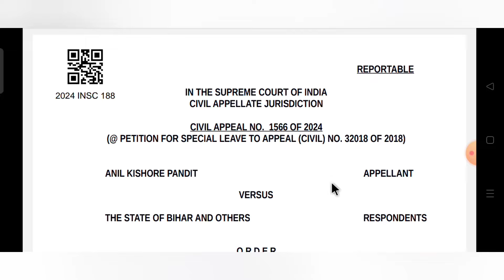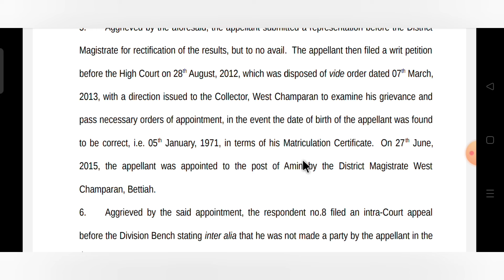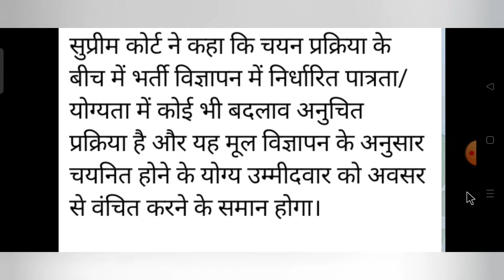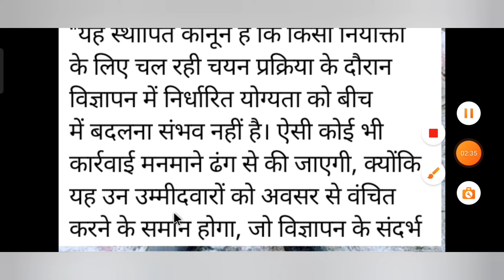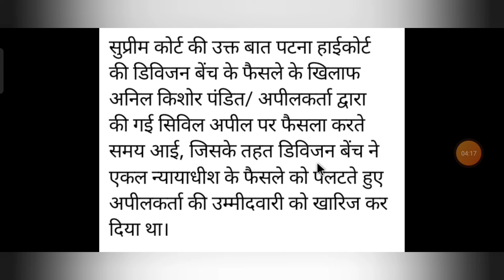BTSC ANM 10709 LATEST NEWS UPDATES BTSC ANM 10709 VIRAL NOTICE l सुप्रीम कोर्ट का फाइनल जजमेंट आ गया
BTSC ANM 10709 LATEST NEWS UPDATES BTSC ANM 10709 VIRAL NOTICE का सच BTSC ANM 10709 COUNSELING

BTSC ANM 10709 update। BTSC ANM 10709 counseling update। BTSC ANM 10709 result update

BTSC_ANM RESULT
btsc_anm result